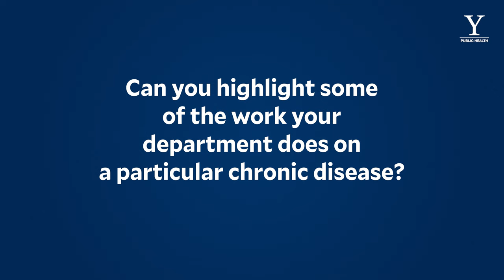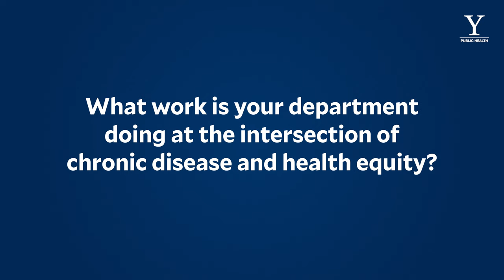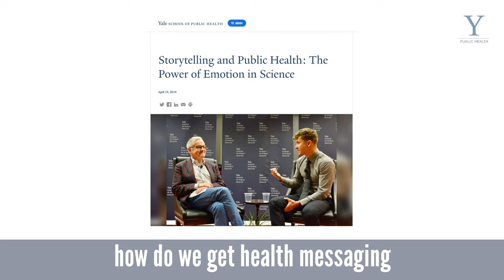Chronic Disease Epidemiology: In Conversation with the Yale School of Public Health Department Chair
The mission of the Chronic Disease Epidemiology Department (CDE) is to advance the health of the public by promoting a research-based approach to the prevention and management of chronic disease, and to educate future leaders of the field.

In this video, Lichtman discusses the department's work on cancer risk factors and recovery, the association between discrimination and heart disease, the impact of health inequities on recurrent stroke rates, and health messaging across different communities.

Music SyncIDs: MB01KB5S6MHH1QP, MB01FRBKMMV0JGF